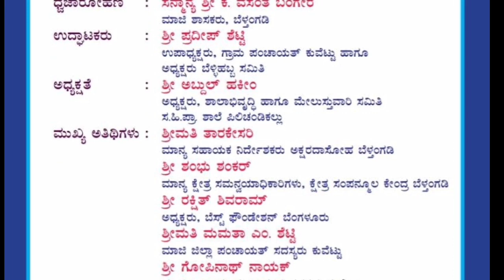ನಮ್ಮೂರ ಶಾಲಾ ಬೆಳ್ಳಿ ಹಬ್ಬದ ಸಂಭ್ರಮ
ದ. ಕ. ಜಿಲ್ಲಾ ಪಂಚಾಯತ್ ಹಿರಿಯ ಪ್ರಾಥಮಿಕ ಶಾಲೆ ಪಿಲಿಚಂಡಿ ಕಲ್ಲು